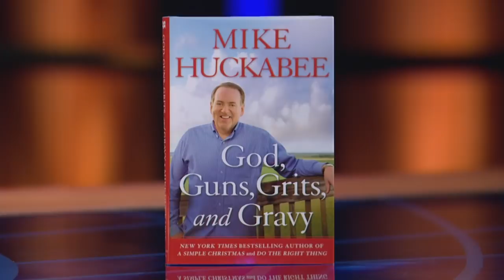Real Time with Bill Maher: Gov. Mike Huckabee Interview (HBO)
Bill speaks with former Arkansas Governor Mike Huckabee about his political aspirations and his new book, "God, Guns, Grits and Gravy.".

It's HBO.